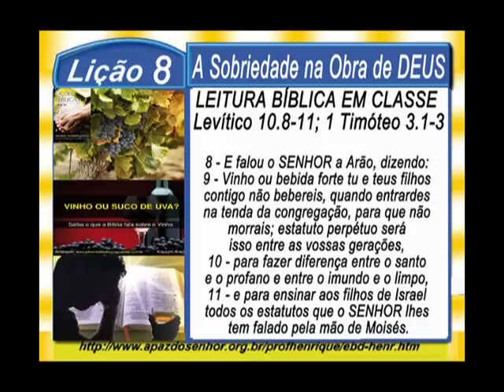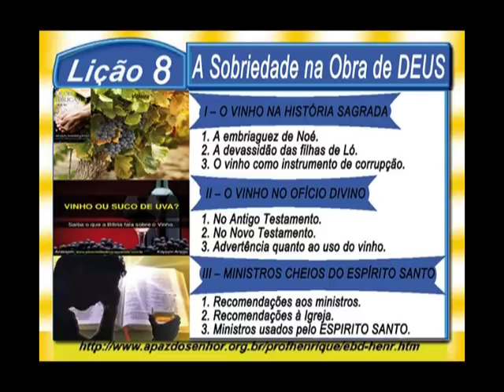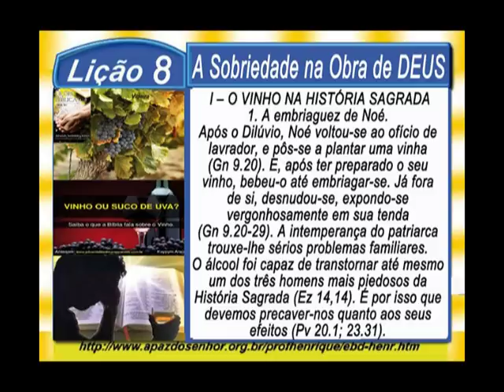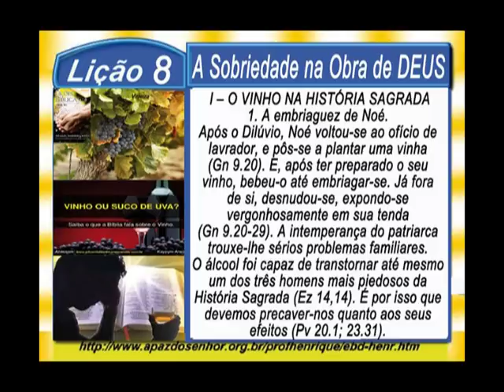Lição 8, A Sobriedade na Obra de DEUS, 2 Parte, 3Tr18, Pr. Henrique, EBD NA TV